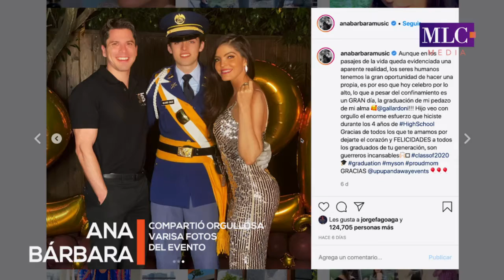Mil x Live con Emi Paulina @ Zona MLC